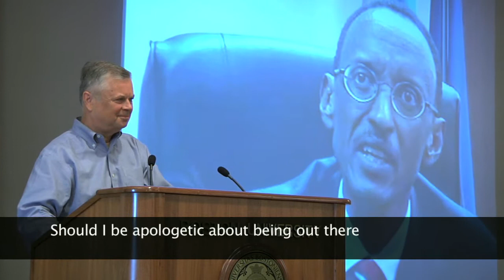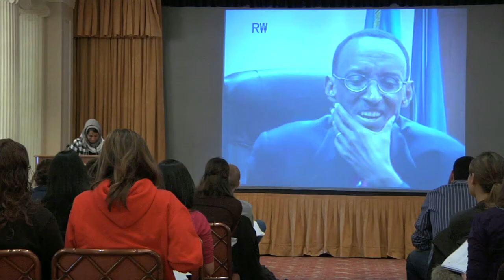Rwandas President Paul Kagame Teleconferences with BU Seminar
Students in Stephen Kinzers international relations seminar on Rwanda took turns engaging Rwanda's president, Paul Kagame, via teleconference. Topics ranged from womens rights to trade relations, rural development to nuclear energy.